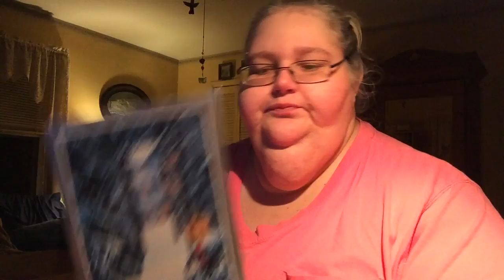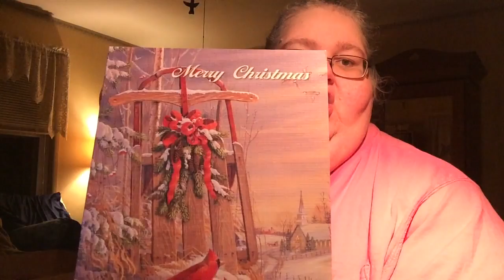Dream Big egg: Dec. 21, 2015